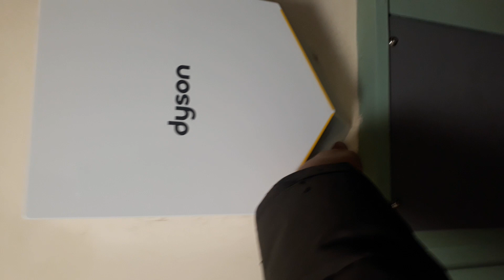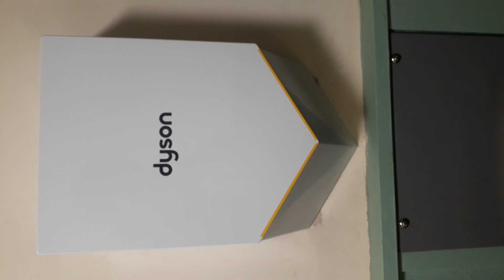RetakeRevideoing Gibside ChapelForest PlaygroundRakCermanics WallMounted Sink andDysonAirblade VHU02